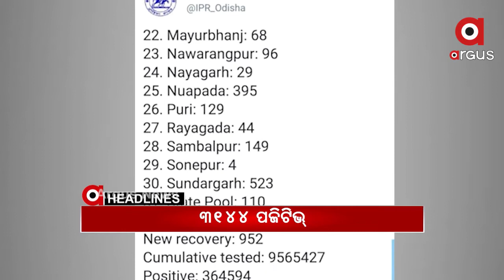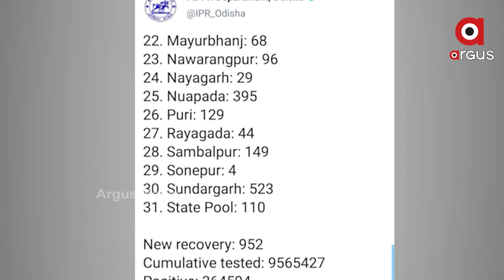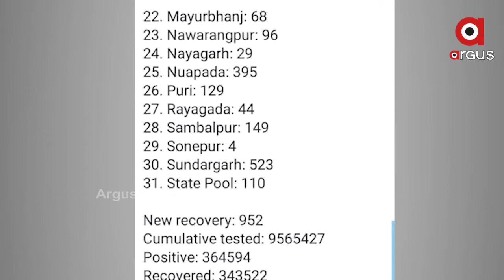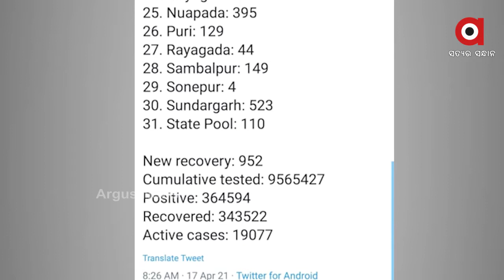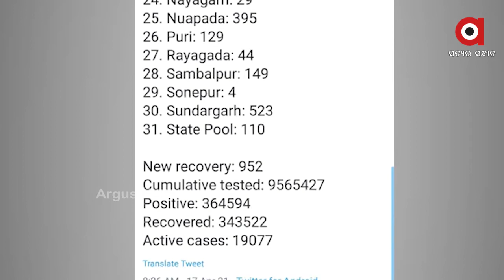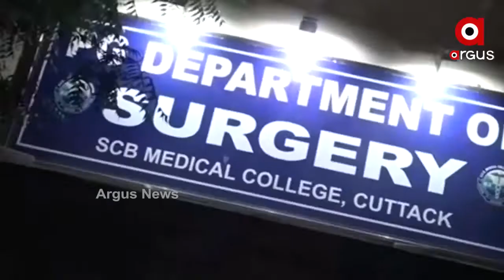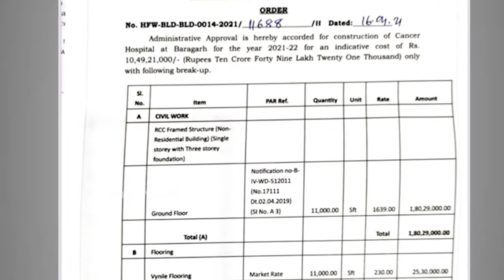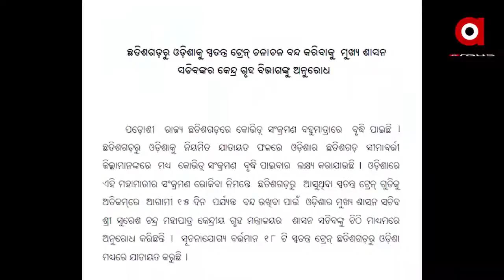Argus Update News 9AM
ଆଜିଠୁ କଠୋର ହେଲା କୋରୋନା କଟକଣା...
ଆଜି ଓ କାଲି ଶ୍ରୀମନ୍ଦିର ବନ୍ଦ...
ଗ୍ୟାଙ୍ଗଷ୍ଟର୍ ପ୍ରେମରେ ତିନି ଯୁବତୀ...
ପୁଅ ପଛେ ପଛେ ମା ଚାଲିଗଲା...
ଭାଙ୍ଗିଲା ରାଜ୍ୟ ସରକାରଙ୍କ ନିଦ...
IPL ମହାସମର...